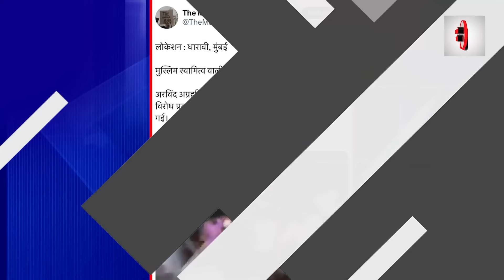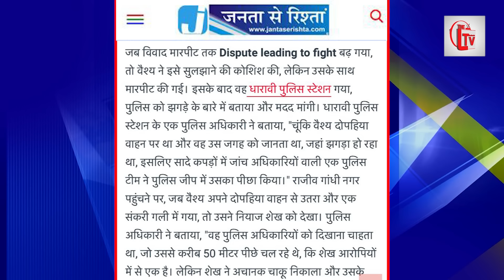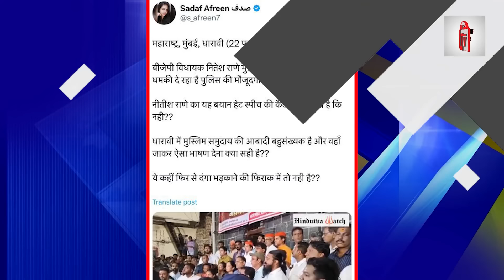चुन चुन कर मुस्लिम दुकानों पर धावा! खूब उत्पात मचाया!